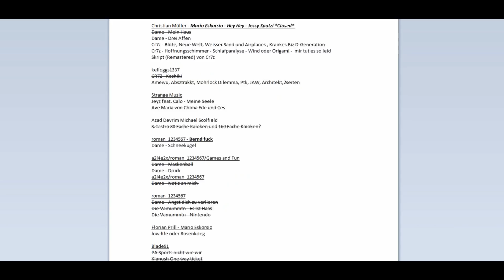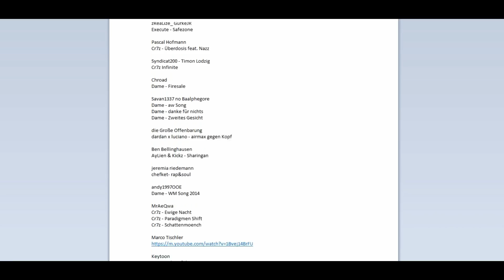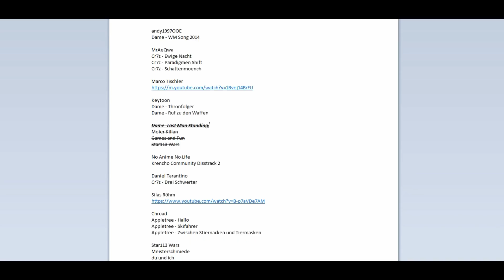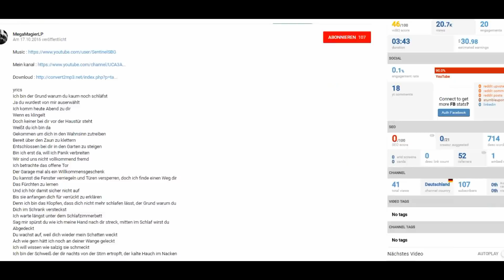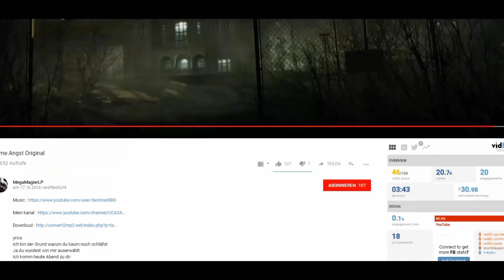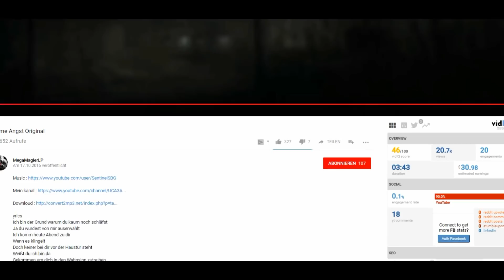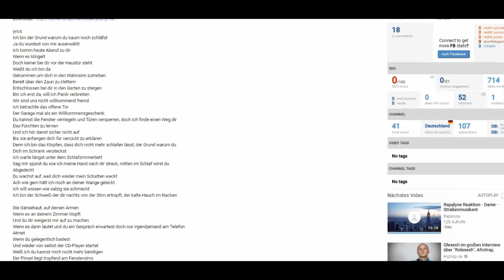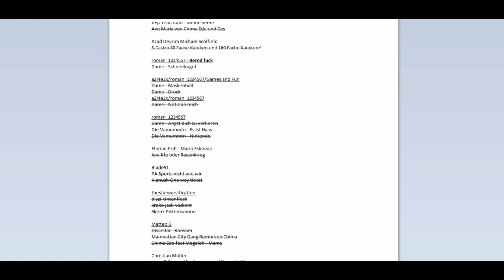Rapalyse Reaktion - Dame Angst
Discord Samkamikaze/Rapalyse

Twitter Acc

Instagram ACC